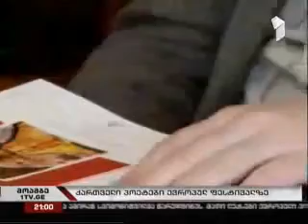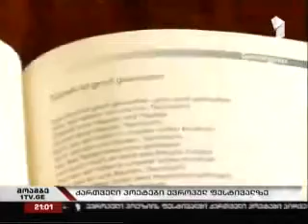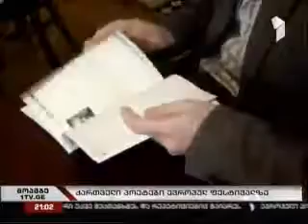ევროპული პოეზიის ფესტივალი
ევროპული პოეზიის ფესტივალში ქართველმა პოეტებმა პირველად მიიღეს მონაწილეობა. ევროპელ მსმენელს ქართული პოეზია ბესიკ ხანარაულმა და ამირან სვიმონიშვილმა წარუდგინეს. მათი ლექსები ევროპული პოეზიის ანთოლოგიაში დაიბეჭდება.